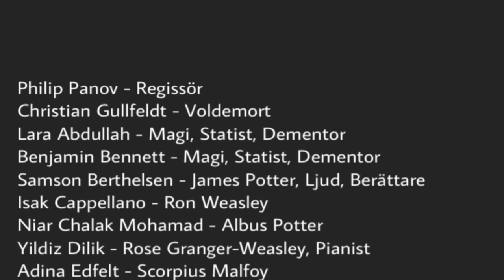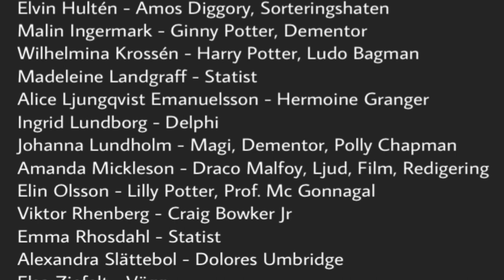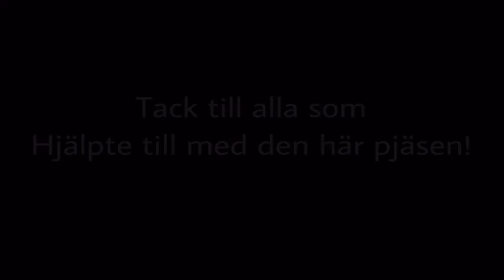Harry Potter and the cursed child (Ellen Keyskolan 2016)